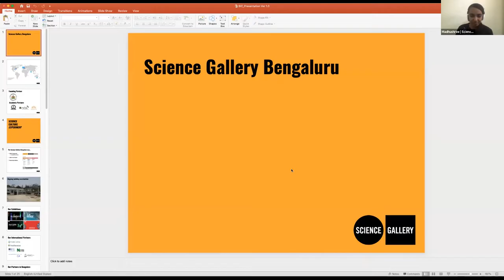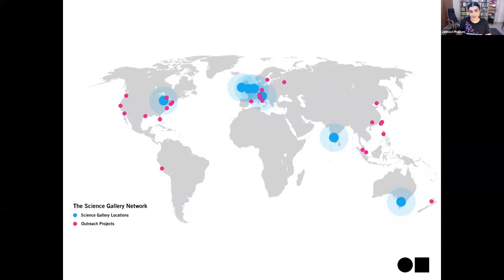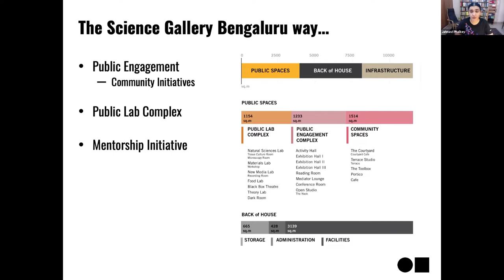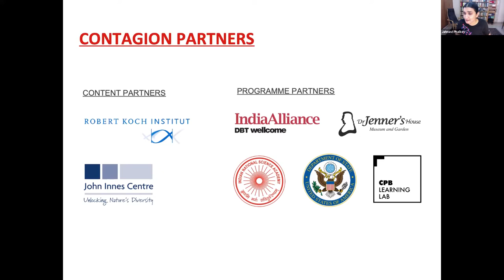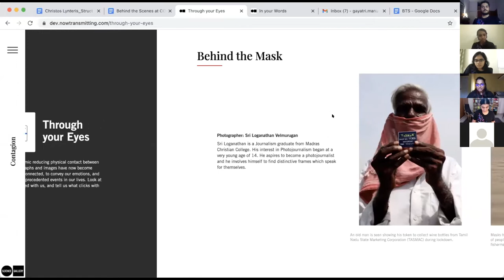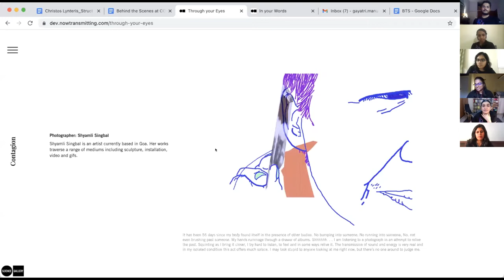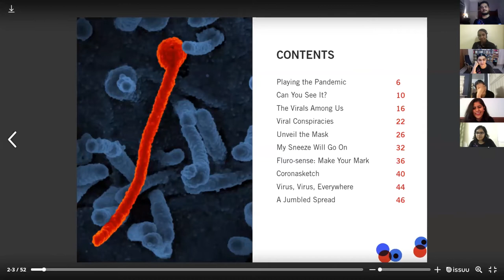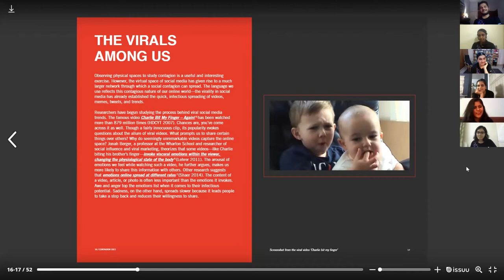Behind the Scenes at CONTAGION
Science Gallery Bengaluru Team

Curious how an online exhibition-season with 16 interactive exhibits and public programmes led by more than 45 artists and scholars, was made during the pandemic? Watch the Science Gallery Bengaluru team share insights and learnings about conceptualising, designing and producing a living exhibition like CONTAGION.